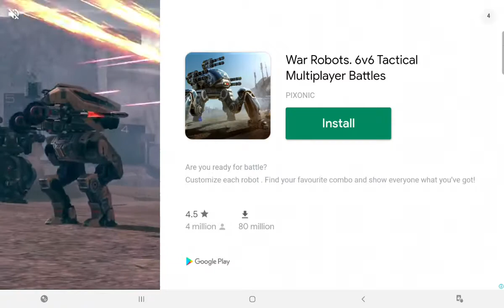dino hunter (ep 11 killing the AXE the crystal edmontosaurus!!)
today we killed axe the over grown crystal edmontosaurus!!